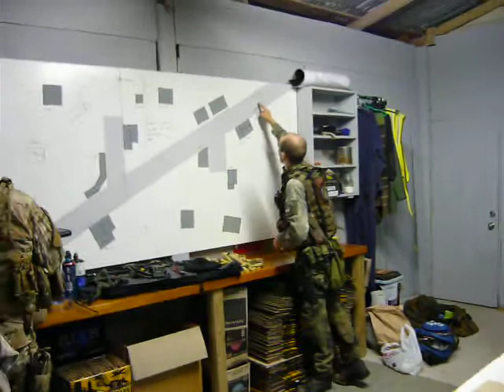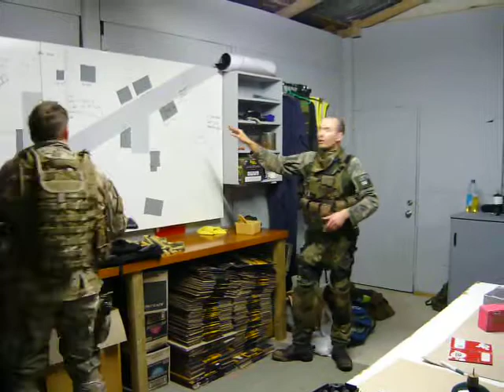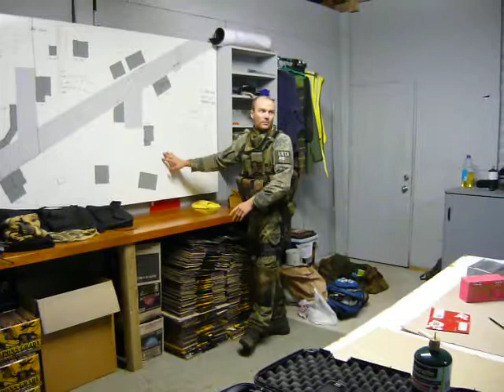NAC1234 27 Apr Armageddon force back briefing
Zimmer gives the briefing for a night force back game. Druss and Frank are on my left with General, Label, Aiden, Bear, Chudley and myself present and all listening for once.

This is the whole briefing.